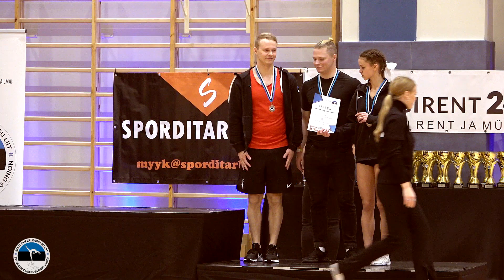Cheer Queens - TALTECH CHEERLEADERS 🥉✨💖✨ L4PS | CHEERLEADING | Estonian Cheer Open 2022 🔥🔥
Estonian Cheer Open 2022 | CHEERLEADING | L4PS | Cheer Queens - TALTECH CHEERLEADERS  -  Saku, Estonia - December 10, 2022.

Videographer - Aavo Kaur
AMB DANCE PRODUCTION ©

Mõnusat nautimist! :)